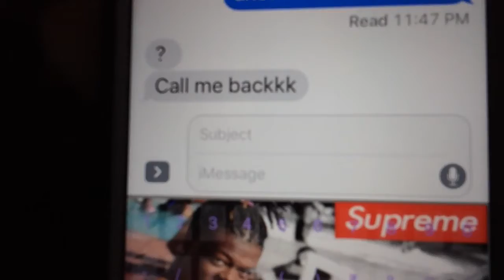Calling My Girlfriend, Crush "Prank Gone Wrong''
- this really happened, I kind of regret doing it

It's Rafowens I APPRECIATE ALL THE LOVE AND SUPPORT
THAT YOU ALL HAVE BEEN GIVING ME THIS SHIT IS LIT OVER HERE 🔥